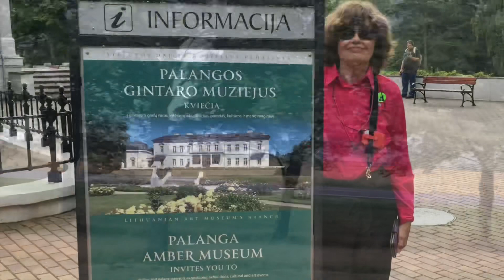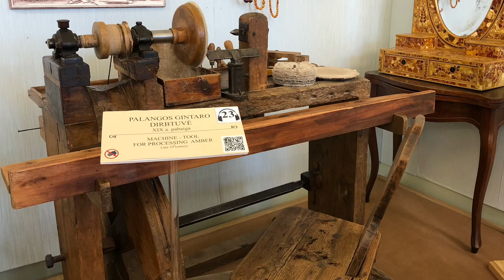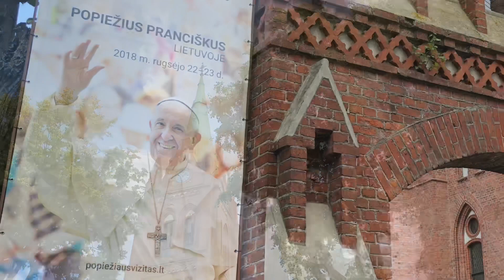Lorrin Lee’s Klaipeda and Palanga Lithuania